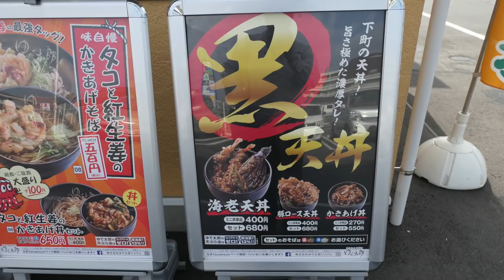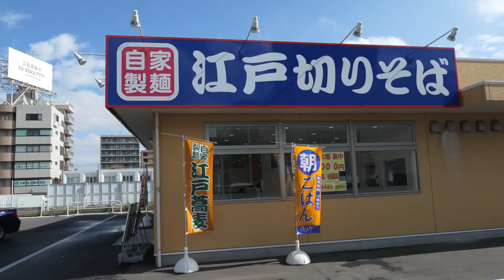ゆで太郎21 黒海老天ぷら丼のそばセットを・・・で食す ＃334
新そばが食べたくて、ゆで太郎へ黒天丼のポスターに釘ずけ。
🍀🍀🍀  登録お願い致します　🍀🍀🍀🍀